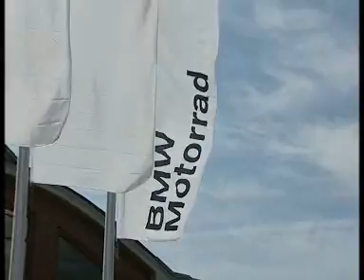BMW Motorcycle Production at Berlin Plant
The first BMW car, was built in Berlin: on 22 March 1929 the first BMW 3/15 PS's left the production hall rented by BMW near Berlin-Johannisthal Airport. The first BMW motorcycle, the R 32 featuring an air-cooled twin-flat engine and shaft drive, was presented a few years earlier in 1923 at the German Car Show in Berlin. The BMW Plant Berlin was part of the team almost from the start: the history of BMW AG started with the production of aircraft engines in Berlin.
The first BMW motorcycle built in Berlin - a BMW R 60/2 -- came off the assembly line in 1967, but the motorcycle of the Berlin Plant in the former aircraft engine plant started much earlier back in 1949 with production of the first parts for motorcycles still built in Munich back then. Over the years, motorcycle production was shifted step-by-step from Munich to Berlin. And to this day, Berlin remains the only production plant for BMW motorcycles the world over. Nearly all parts and components required for this purpose were manufactured at the Plant, with a total workforce of not quite 400 employees working in motorcycle production back then. Apart from consistently modernising the facilities, motorcycle production as a whole was substantially expanded in 1983 upon the introduction of the K-Series, BMW AG investing some DM 500 million in an entirely new assembly building and system, as well as a highly automated production line for engine components. Ten years later the Company modernised and expanded the Assembly Hall and the Machining Shop for engine and chassis components upon the introduction of the new Boxer generation. And to assemble the single-cylinder F 650 models built at the Berlin Plant since spring 2000, an additional assembly line was installed to provide the capacity required.
Today a total of 1,923 employees build up to 540 motorcycles a day in BMW's three model series -- motorcycles with a single-, two- or four-cylinder power unit. To achieve the growth targets set by the Company in the highly competitive motorcycle market, the BMW Group invested a total of more than Euro 117 million in the expansion of motorcycle production in the years 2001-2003. In February 2002 the Berlin Plant opened a brand-new production building for motorcycle assembly which, with its "intelligent" C-hook system, is absolutely unique throughout the worldwide motorcycle industry. Ultra-modern five-directional machining centres, a high-tech 10-directional laser cutting system, and a valve seat force-fit machine developed exclusively by BMW for production purposes are further examples of truly outstanding efficiency and flexibility -- and, at the same time, serve to guarantee premium quality.The same premium quality is ensured by the new Engine Assembly Shop with its highly flexible assembly system and high-tech testing equipment, which successfully entered operation in September 2003. Since November 2003 the BMW Plant Berlin has been painting motorcycle parts in a new Paintshop, using trendsetting technologies and working to the highest standards of environmental protection. In all, this makes BMW's Motorcycle Plant in Berlin one of the most modern motorcycle plants in the world. Apart from motorcycles, the Berlin Plant has been manufacturing components such as brake discs for car production ever since 1979. Accordingly, Berlin plays an active role within the BMW Group's production network, supplying automotive parts.